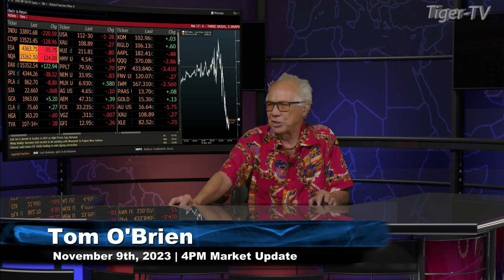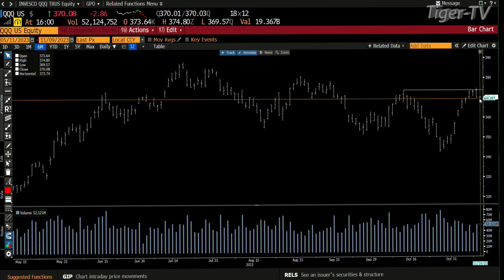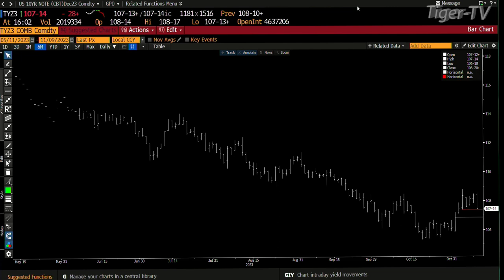November 9th, 4PM ET Market Update on TFNN - 2023